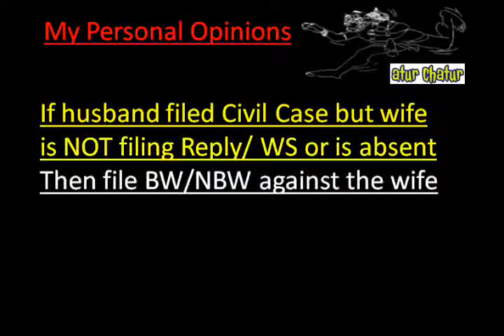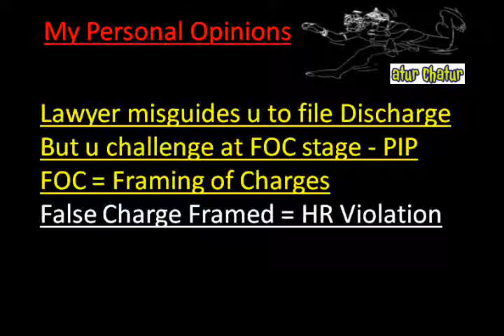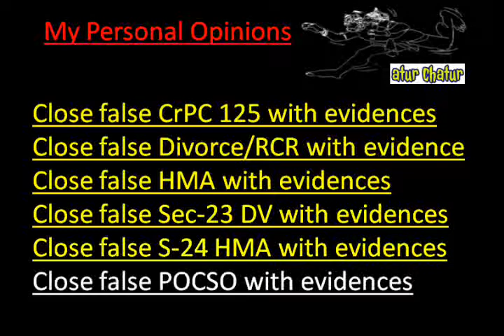Pune Top Lawyer NRI Legal Services Best Advocates Non Resident Indian Law Firm India